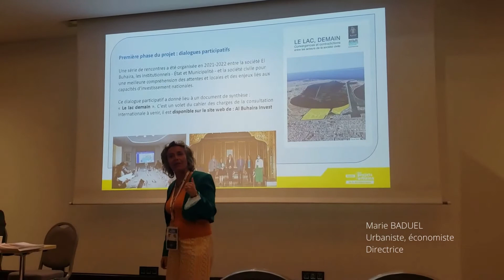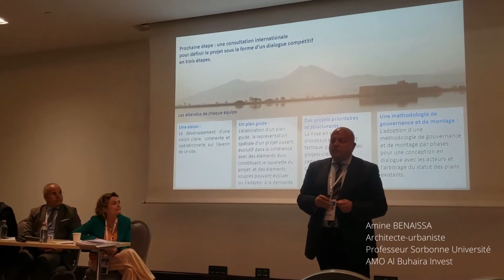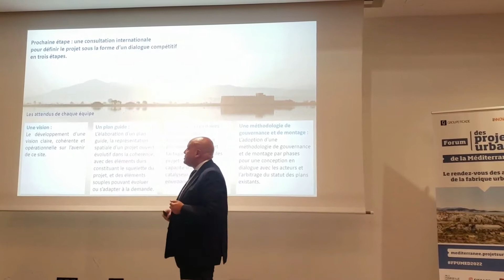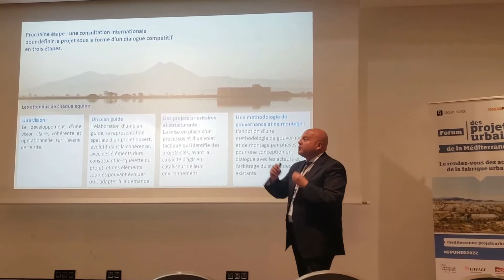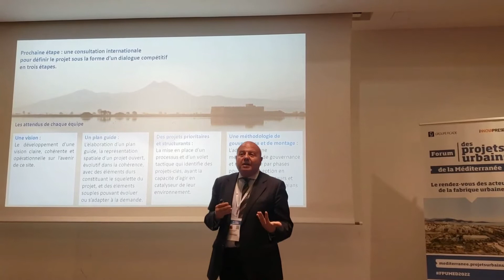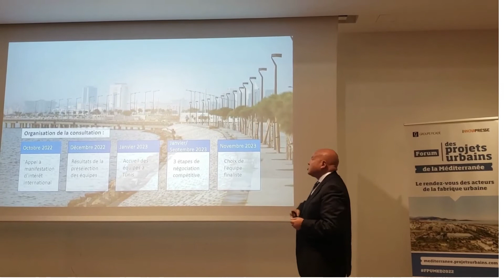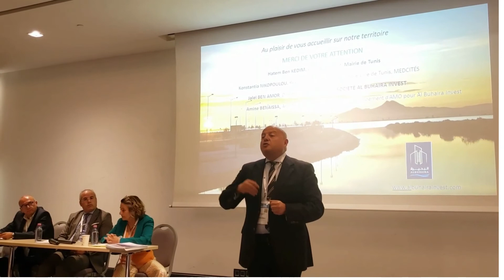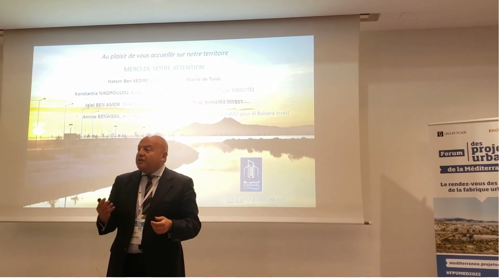Berges du Lac Nord de Tunis Présentation de la Consultation internationale Al Buhaira Invest AVITEM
Berges du Lac Nord de Tunis Présentation de la Consultation internationale à concepteurs transdisciplinaires pour le projet d'aménagement de la société Al Buhaira Invest, avec pour AMO l'AVITEM